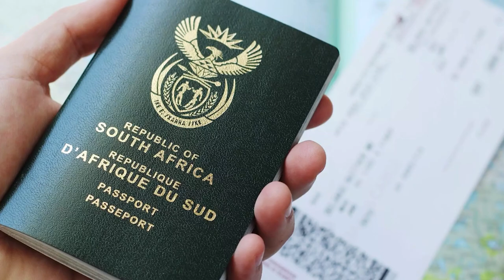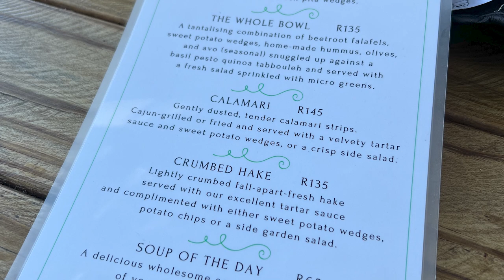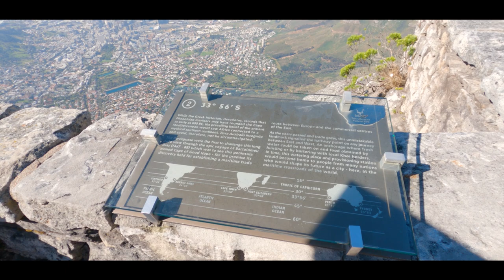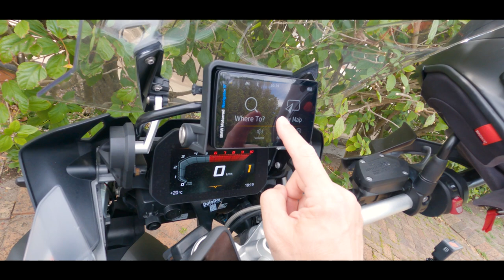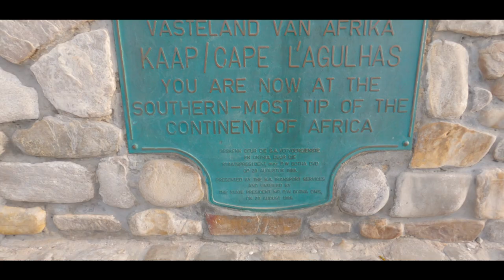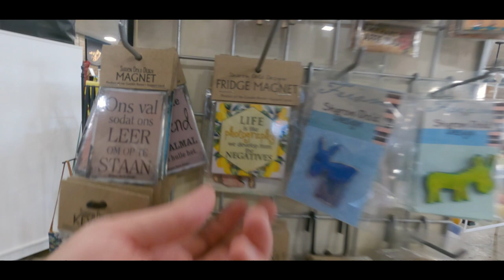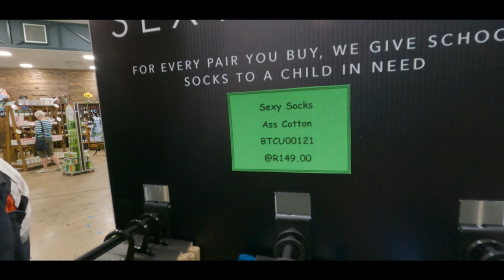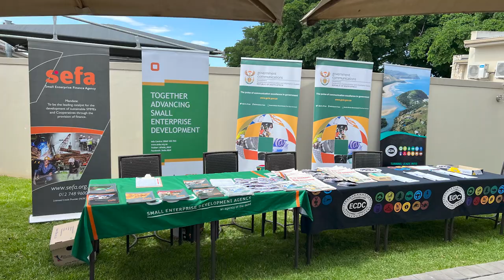Africa de Sud pe motocicletă: foarte multe țări într-una singură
Africa de Sud are peste 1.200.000 de km, 60 de milioane de oameni (oficial) și un prezent dificil, care poate fi explicat plecând de la un citat din Frank Herbert: “There is no escape - we pay for the violence of our ancestors.” Cape Town e cuceritor, Stellenbosch e un fel de Mizil dacă ar fi avut norocul vinăriilor din Franța, Capul Bunei Speranțe se simte surprinzător de românesc prin Toate Pânzele Sus, Cape Agulhas e un fel de Vama Veche dacă ar fi avut noroc, Garden Route e Elveția, iar restul țării, 100 de km mai la nord, e deșert nesfârșit. Dați click și enjoy! COW Travels to South Africa powered by Michelin continuă.

Ți-ai stabilit un buget și nu te-ai hotărât ce mașină să îți cumperi? Te ajutăm noi